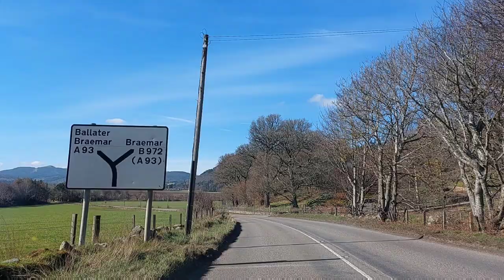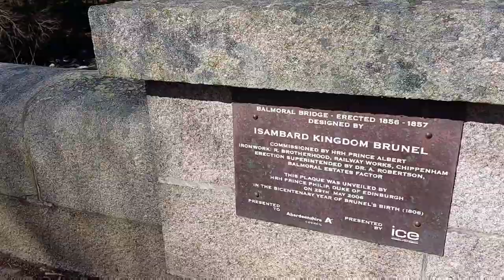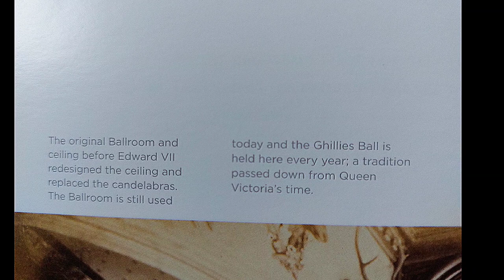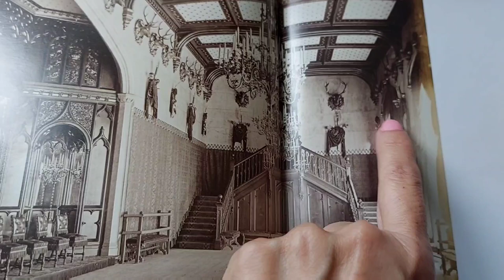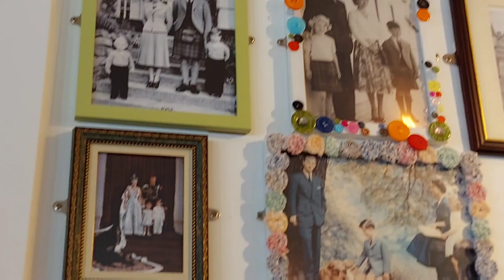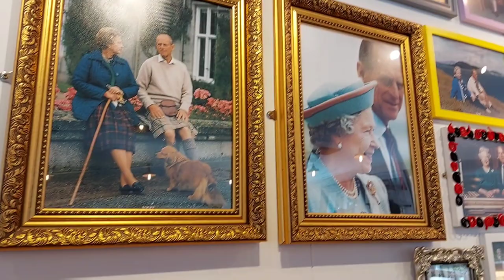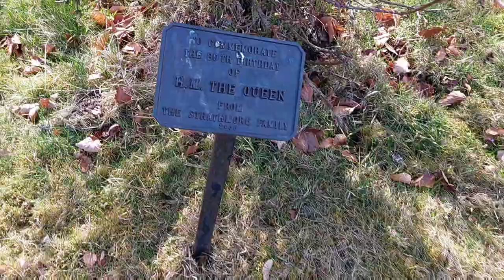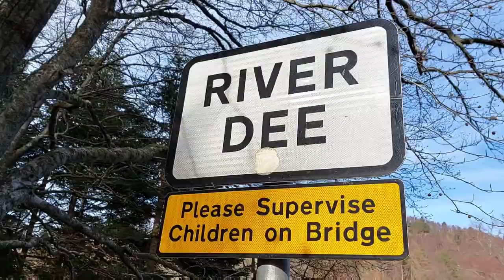Visiting Balmoral Castle & Estate was a dream come true! Part 3 of my Scottish Tour.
Welcome to Part 3 of my short Scottish Tour, taking in some of the key royal sights as well as some other beautiful places ( you can see part 1 Today I'm sharing my dream trip to the stunning and historically significant Balmoral Castle and Estate, the former home of the late Queen Elizabeth which originally belonging to Queen Victoria.

Nestled in the heart of the Scottish Highlands, Balmoral Castle stands as a testament to the royal heritage of the United Kingdom.

When I'm not visiting beautiful places and hunting for antiques and inspiration, I'm writing and illustrating children's picture books :-)

If you're interested or curious about my books, these are available from major booksellers online worldwide.  These are as follow:

Learning to see with a 'p' and a 'g'; A qiggy's adventure! by Rosalba Petrie
Bella and the Christmas Spellapillar by Rosalba Petrie
Colin from the Clouds by Rosalba Petrie
Spellapillar's magic alphabet by Rosalba Petrie
The little bird with the 'b' and 'd' wings by Rosalba Petrie

Thank you for joining us again!